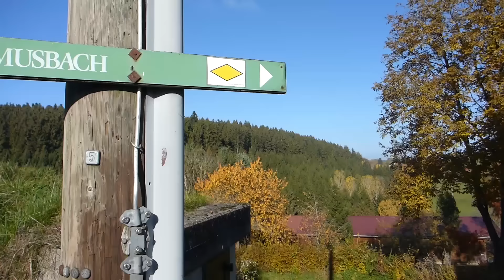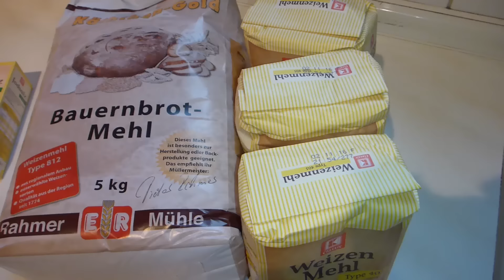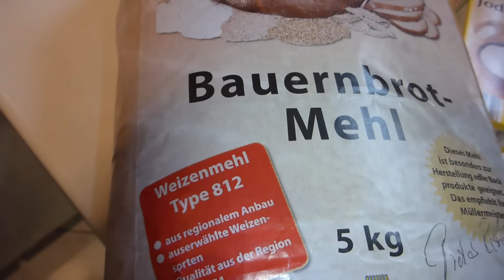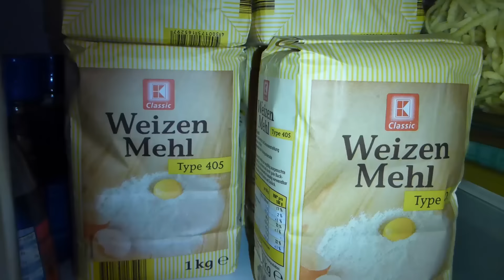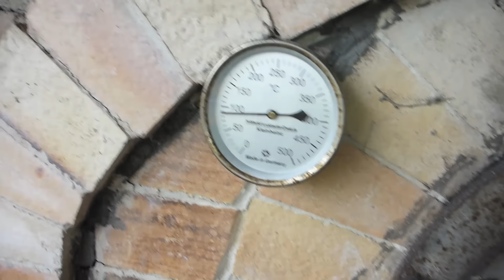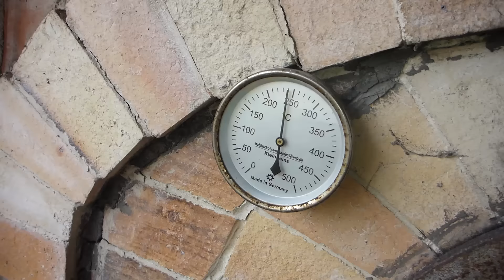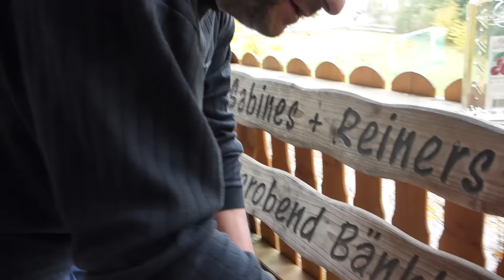Holzofenbrot und Bierkrustenbraten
Heute bleibt mein Rad in der Garage. Stattdessen mache ich mit Joshi und Wolfgang eine "kulinarische" Wanderung. Wir backen Holzofenbrot und bereiten einen Bierkrustenbraten zu.